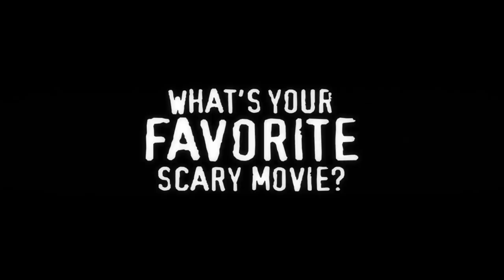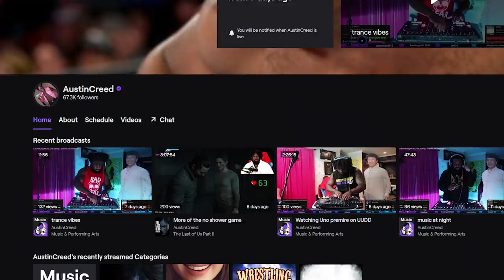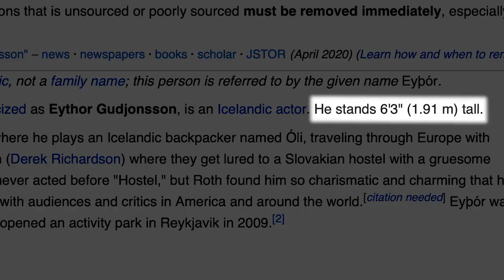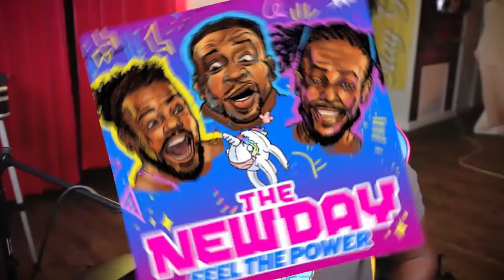Xavier Woods on HOSTEL! | What's Your Favorite Scary Movie?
MUSIC!!